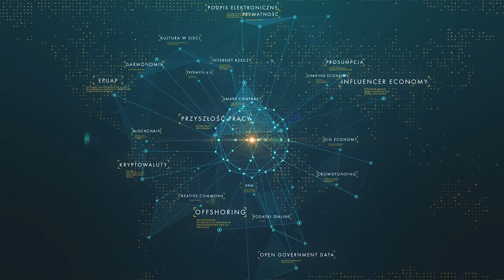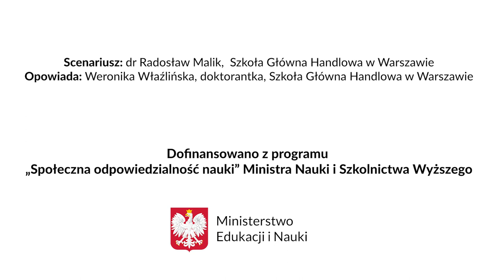Najważniejsze kompetencje przyszłości czyli czego powinniśmy uczyć się w szkole?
Zasoby pracy z czasem będą się zmniejszać, a sama praca niedługo stanie się przywilejem. Istotna zatem staje się decyzja jakie kompetencje rozwijać, aby tę pracę mieć. Analiza zachodzących zmian na rynku zatrudnienia wskazuje, że należałoby się skupić na pewnym zestawie kompetencji, które łączą umiejętności z różnych dziedzin. A może najlepiej samemu wymyślić dla siebie zawód przyszłości?

O kompetencjach przyszłości opowiada doktorantka SGH, Weronika Właźlińska na podstawie scenariusza dr. Radosława Malika, SGH.